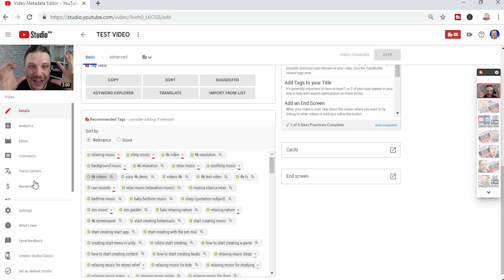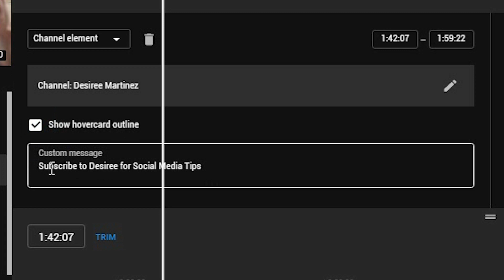How To Add End Screen to YouTube Videos - Add Channel Links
How To Add End Screens To YouTube Videos - Add Channel Links To End Cards Outro Screen // End Card Screens Channel Card Links are a great way to gain more views and boost subscribers. In this tutorial I will teach you how to add Channel Links To end screens and edit end screens within the new YouTube Studio Video Editor system.

Add End Screens on YouTube Studio to engage your viewers and push them to playlists. This can help boost session watch time, increase your search ranking and get you more suggested views in the YouTube Algorithm.

Edit End Screens with YouTube Studio to improve click through rates on end cards. This will help redirect people to the videos, playlists and websites you want people to visit. Maybe add a link to a mailing list, facebook page or website you sell your services from.

SUGGESTED EQUIPMENT
▶️ LIGHTING & BACK DROPS
✅ DAYLIGHT WHITE 5500K BULBS
▶️ SanDisk Extreme PRO 128 GB SDXC Memory Card
✅ LOGITECH C920 PRO 1080P WEBCAM
▶️ RING LIGHT
✅ GREAT ENTREY LEVEL DSLR - CANON 200D

The Definitive Guide to Growing on YouTube in 2026 (SEO Authority Edition)